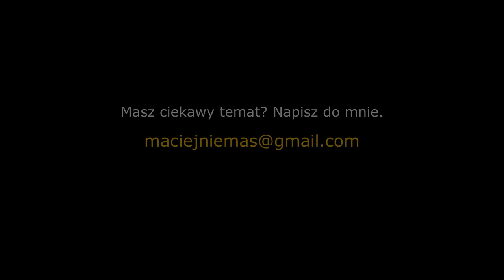Świadek koronny odkrywa swoje tajemnice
Tomasz ma 43 lata i bogatą kartotekę kryminalną, przeplataną niewiarygodnymi przygodami erotycznymi. Słuchając mężczyzny można odnieść wrażenie, że większość słów jest wymysłem mitomana, ale... czasem w tej historii padają argumenty sugerujące  autentyczność opowieści. Jaka jest prawda? Przekonaj się oglądając ten film.